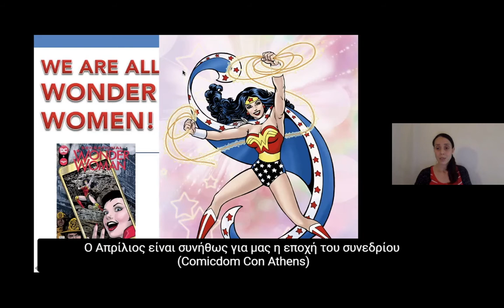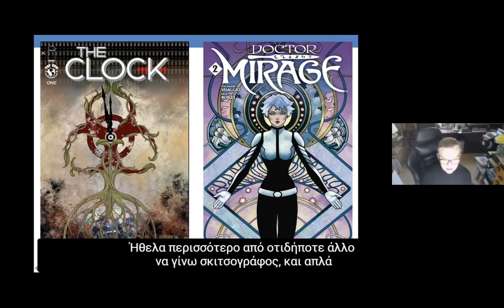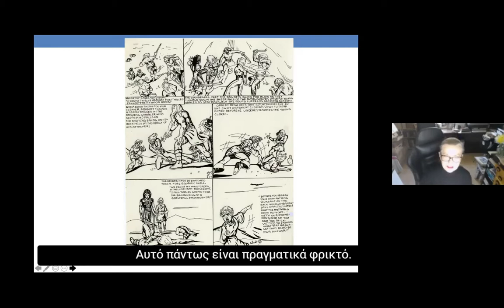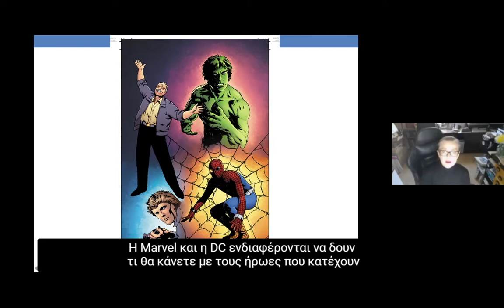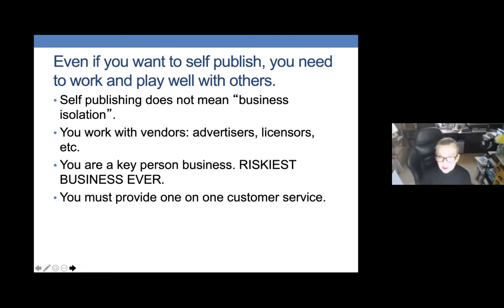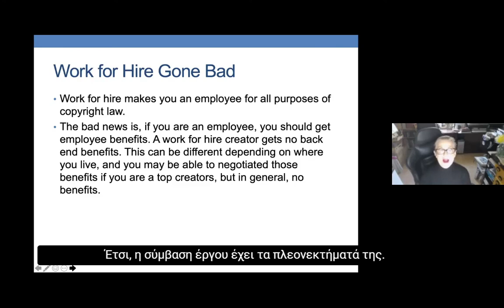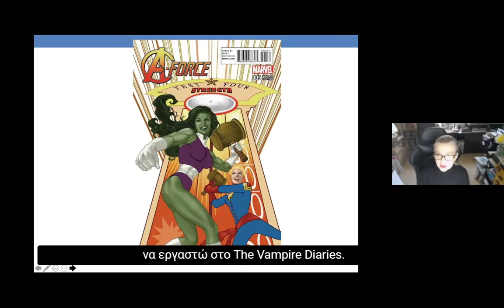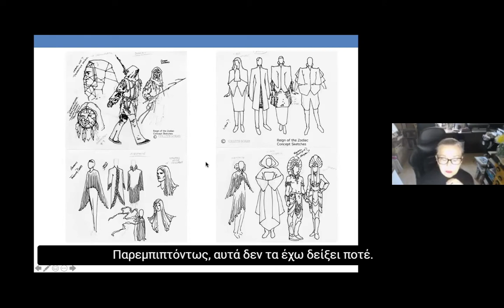Colleen Doran Talk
The Athens Comics Library and the U.S. Embassy in Greece organised  a virtual lecture by the New York Times bestselling cartoonist Colleen Doran on Wednesday April 7, 2021. Colleen Doran shared insights of her work, her creative process, and her experiences in the U.S. comics industry - including her work at Marvel Comics and DC Comics, as well as creating illustrations for top writers like Neil Gaiman and Margaret Atwood.

Colleen Doran is a New York Times bestselling cartoonist. Her credits include Amazing Spiderman, Guardians of the Galaxy, Sandman, Captain America, Wonder Woman, The Legion of Superheroes, The Teen Titans, Walt Disney’s Beauty and the Beast, and many others. Recent work includes Spectacular Wonder Woman; The Doors: Morrison Hotel, an official anthology of art and writing about the legendary rock band; and Generations Forged for DC Comics.